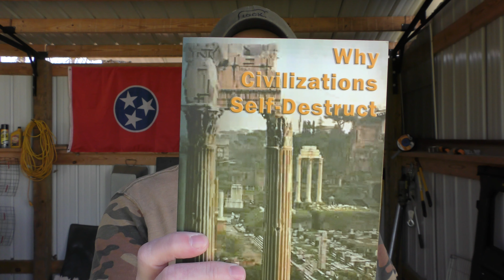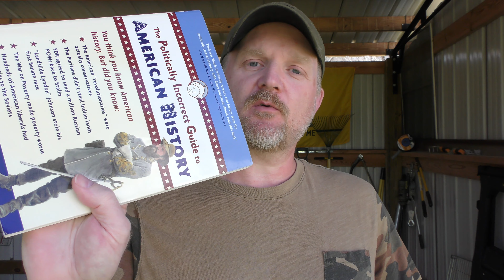Five Books YOU SHOULD Read NOW!